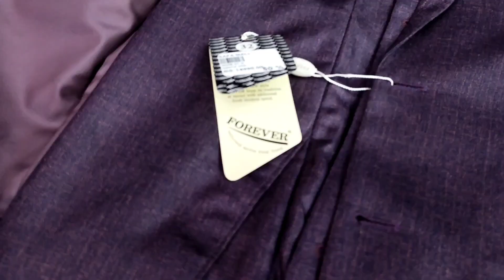Men Partywear Pant Coats | Raja Bazar Pant Coat Market Rawalpindi | Cheapest Pants Coats In Pakistan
This is special vlog for men we are sharing elegant men partywear pant coats can be worn on weddings, parties and other official wear.

Safa Mall is located at raja bazar Rawalpindi and gives  3 piece pant coats with shirt and tie in most reasonable prices. You can get only coats as well.

Check out the complete pant coats variety in video